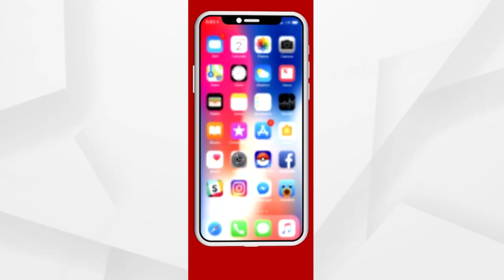Odisha BJP Holds Press meet over Ongoing Violence in the State